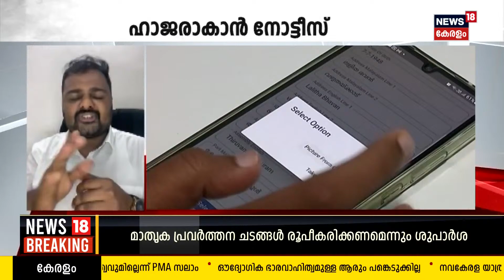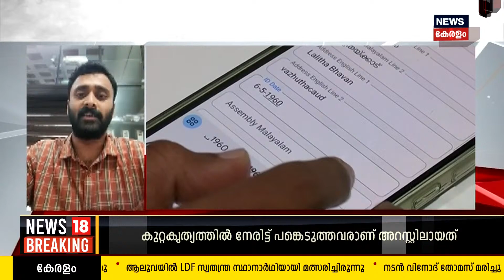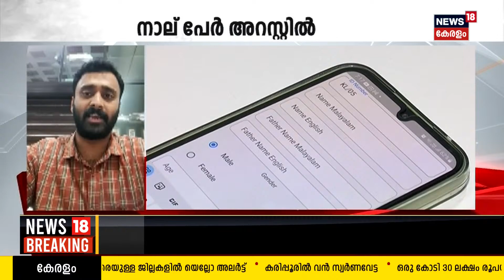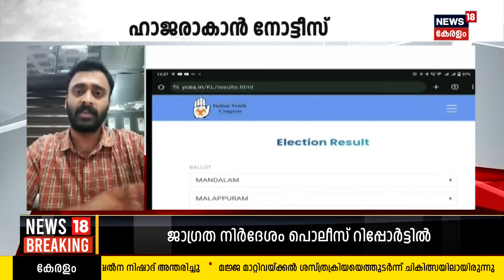SPECIAL DEBATE | അന്വേഷണം മാങ്കൂട്ടത്തിലേക്ക് | Rahul Mamkootathil | Youth Congress Election Row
SPECIAL DEBATE : വ്യാജ ID കേസിൽ അന്വേഷണം Rahul Mamkootathilലേക്ക്.ശനിയാഴ്ച ചോദ്യം ചെയ്യലിന് ഹാജരാകാൻ നിർദേശം. കേസിൽ നാല് പേർ അറസ്റ്റിൽ. 24 വ്യാജ  തിരിച്ചറിയൽ കാർഡുകൾ  കണ്ടെടുത്തു